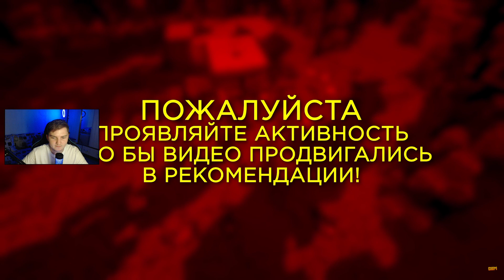Дем ► БУНКЕР - 46 СЕРИЯ "ОХОТА" - Реакция